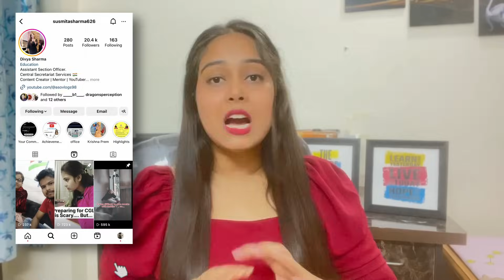कम टाइम में ज्यादा Study कैसे करें🔥📚| Smart Work Kaise Kare | Time Management kaise kare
कम टाइम में ज्यादा Study कैसे करें | कम Time में ज्यादा Marks कैसे लाये | Time Management kaise kare | How To Manage Time for SSC CGL 2024 |

•  How to use time effectively
• how to use paid courses
• Maths me notes kaise banaye
• How to make notes for ssc cgl 2024
• important tips to save your time during preparation
• How to do smart work

One up on wall street by peter lynch hindi

Kiran Current Affairs book link -
Kiran Publication Math Book Purchase link (2023)

Kiran publication Tier 2 Work Book link (2023)

( All PDF will be uploaded on Telegram Channel)